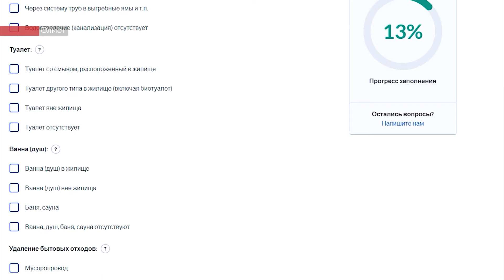Татарстанның көньяк-көнчыгыш хәбәрләре (20.10.2021)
Бүгенге программада:
– Биредә черкиләр көз ахырына кадәр безелди. Халык исә уңайсызлыклардан зарлана. Ни өчен коммуналь хезмәтләр әлеге күпкатлы йортта яшәүчеләрнең проблемаларын хәл итми.
– Гулькино авылы халкы ни өчен борчуга калган? Туган телләре өчен битараф булмаган зәйлеләр чуаш телендә диктант язды. Акцияне кем хуплады?
– Сәүдә өлкәсен авыл хуҗалыгына алыштырган. Күңелгә ятышлы һөнәр. Алты ел эчендә Баулы фермеры терлекләрнең баш санын биш тапкырга диярлек арттырган.

Сегодня в программе:
– Дом, в котором до поздней осень комфортно комарам. А вот людям – не очень. Почему коммунальщики не решают проблемы жителей этой многоэтажки.
– Чем обеспокоены жители села Гулькино? Ради родного языка – заинцы написали диктант на чувашском. Кто поддержал акцию?
– Променял сферу торговли на сельское хозяйство. Работа, которая по душе. За 6 лет бавлинский фермер увеличил поголовье скота практически в 5 раз.